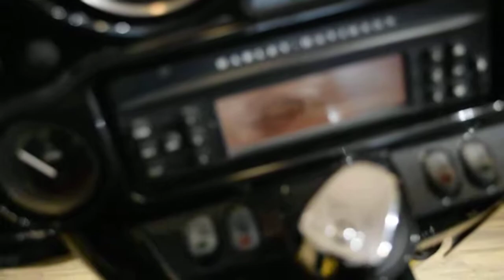2009 Harley-Davidson Ultra Classic | Used motorcycles for sale at Monster Powersport, Wauconda, IL